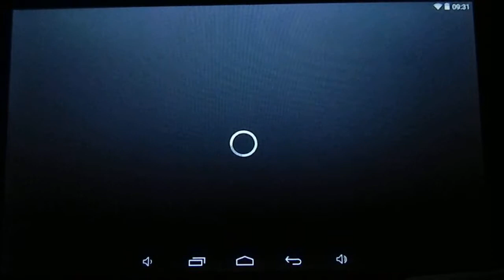MMX Racing APP Review